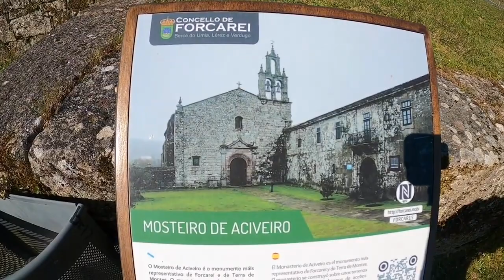RUTA EN MOTO MONASTERIO DE ACIVEIRO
Dentro de la ruta de los monasterios, el primero que visitamos es el de Santa María de Aciveiro de la orden del Cister. Un monasterio que no llegó a ser muy poderoso quizás porque Santiago de Compostela se beneficiaba mucho de él. Por sus cercanías pasaba el camino real, una de las rutas principales para el trasporte de mercancías en la Edad Media, entre otras el trasporte del hielo que se fabricaba en los neveros que poseía el monasterio en los montes próximos.